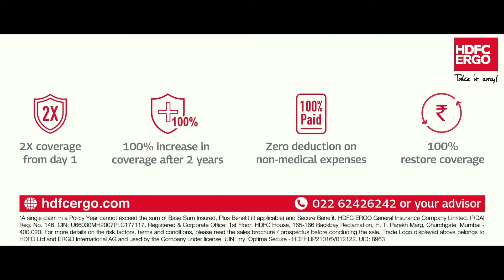HDFC Ergo Optima Secure Sabse Bada Performer - Ruturaj Gaikwad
Ruturaj Gaikwad scored 88* of 58 balls against Mumbai